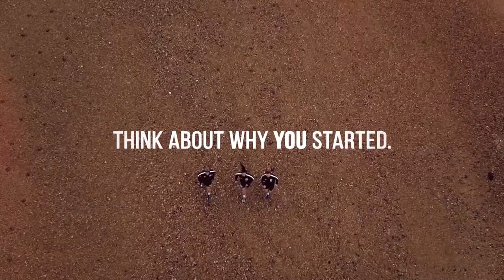The Albion Women's Show - Episode 2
Dani Buet is the guest on today's show as we bring you the only show dedicated to BHAWFC.

Dean Kilford is your host as we also bring you highlights of the game against Millwall Lionesses